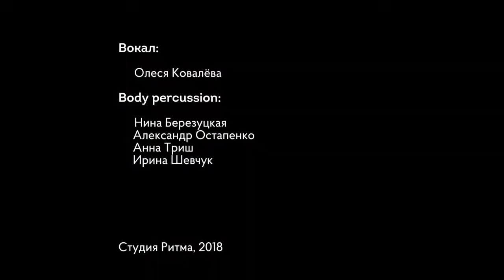Cover Songs + РИТМ: "Я то, что надо"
Студия Ритма совместно с Олесей Ковалёвой, певицей и педагогом по вокалу, проводит курс "Cover songs + РИТМ".

На этом курсе мы создаем аранжировки знакомых песен в стиле body musiс! Поем и играем ритмы, чтобы найти уникальное звучание и получить массу приятных эмоций!